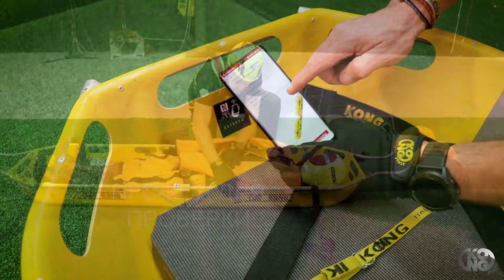Kong 911 Shell - RU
Новые носилки, очень легкий вес, быстрая разборка на две части для удобства транспортировки, снабжены съемными ручками для переноски на плечо. Оснащены комплектом подвески.

0:00:00 | INTRO
0:00:09 | Сборка и конфигурации
0:00:54 | РАЗМЕЩЕНИЕ ТРАВМИРОВАННЫХ
0:01:31 | КОМПЛЕКТ ДЛЯ ПОДВЕСКИ
0:02:00 | КОНФИГУРАЦИЯ ТРАНСПОРТИРОВКИ ПЛЕЧА
0:02:32 | КОНФИГУРАЦИЯ X-TRIM 2
0:02:43 | КОНФИГУРАЦИЯ VACUUM
0:03:01 | КОНФИГУРАЦИЯ MATTRESS+
0:03:18 | КОНФИГУРАЦИЯ  BACKPACK